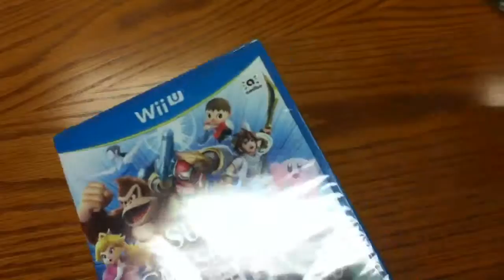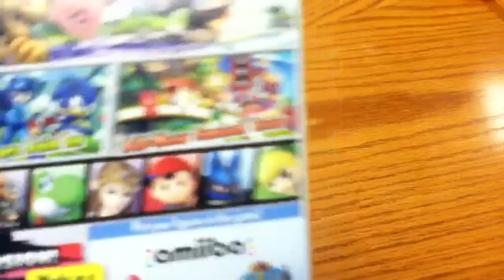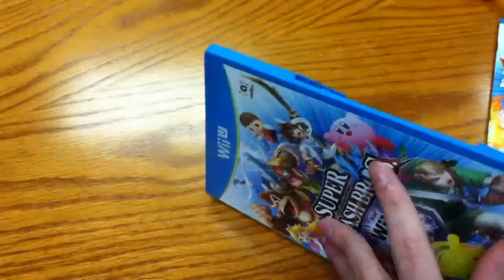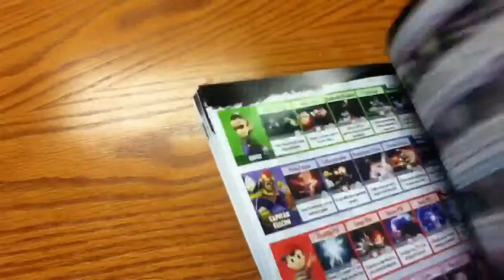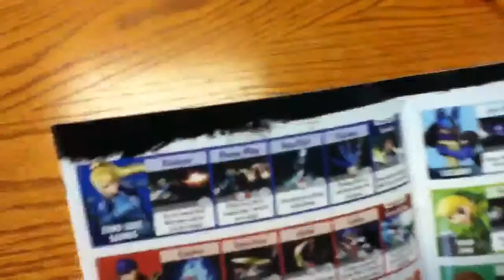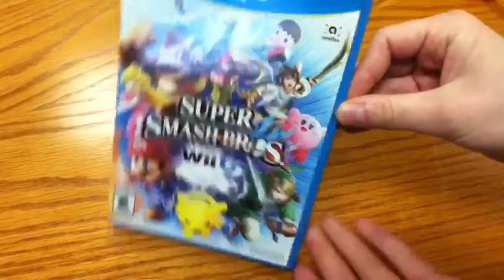SSB for Wii U Unboxing (CLN Ex59)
This was the game that the whole world was waiting for.  So far, I've done one classic run, made one stage, created 3 mii fighters, got falco, and done some events.  But that's surely going to change (which it most certainly did!)
P.S.  Miles and Ben, you better get your butts over here right this instant!